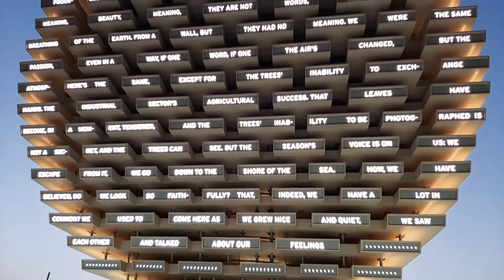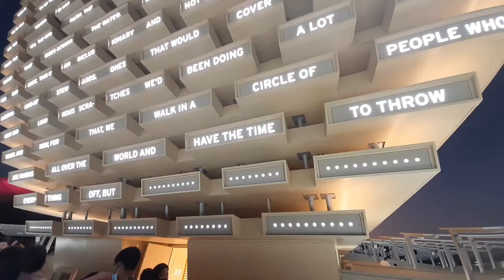UK Pavilion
Inspired by one of Stephen Hawking’s final projects, 'Breakthrough Message', the UK Pavilion invites us to consider  as a planet should we one day encounter other advanced civilisations in space.